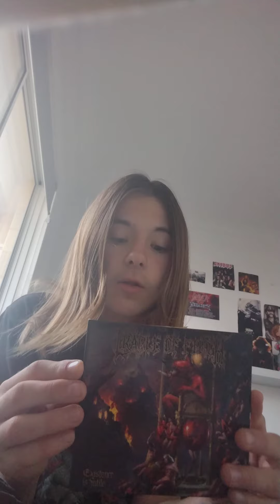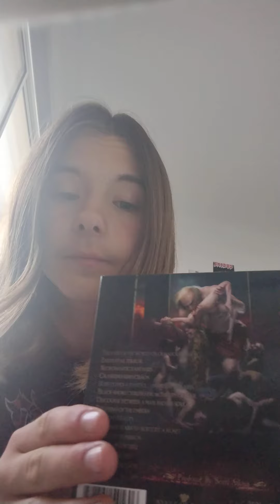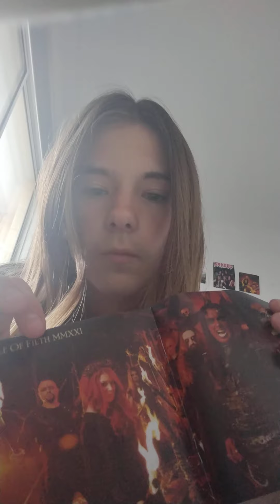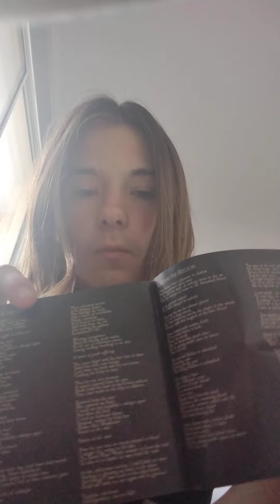cradle of filth existence is futile album review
my review of the new cradle of filth album existence is futile hope you guys enjoy

stay brutal 🤘🏻